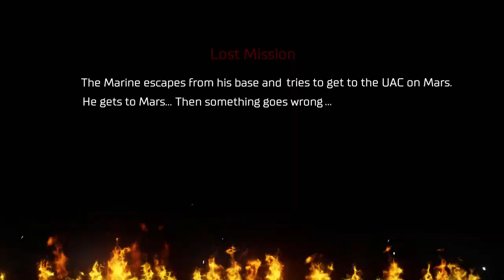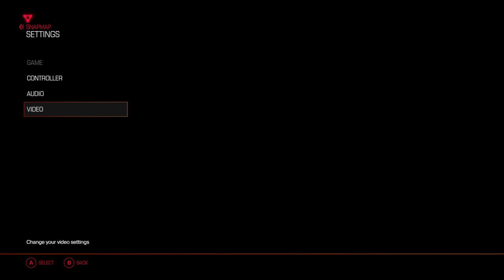Doom SnapMap Live Commentary - "Lost Mission - 01 v. 1.05"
A visually impressive custom geo map that happened to be a bit too dark for my taste at times. I did enjoy the frantic combat although I think there could've more combat section in the map instead of those two big fights. With that said, this map was entertaining and I'll play the next one in the future.